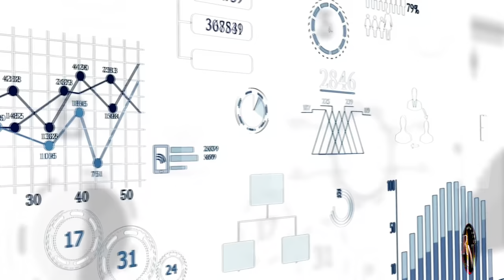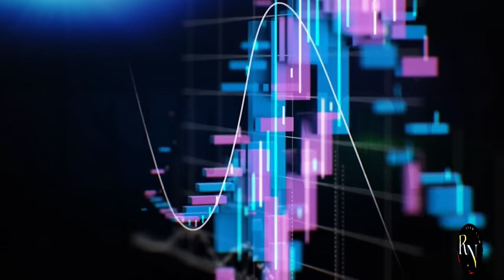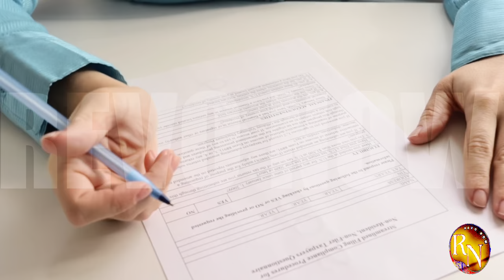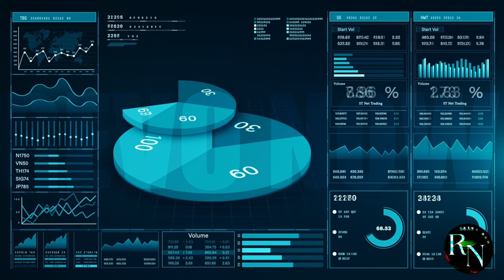C919 Orders SURGE to 1061! What's Behind COMAC's Ambitious Goal?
Learn about COMAC's ambitious goal for the C919 with 1061 orders & massive growth. Find out how this Chinese aircraft manufacturer is making waves in the aviation industry!